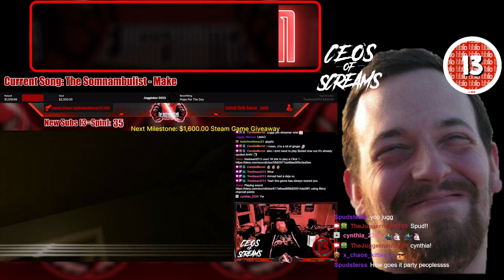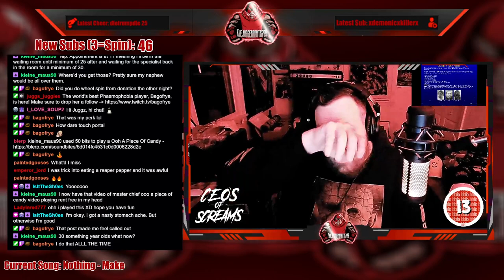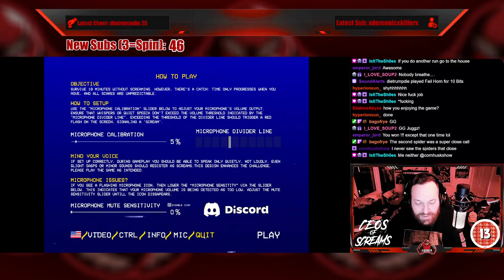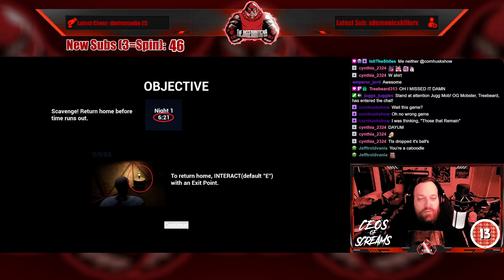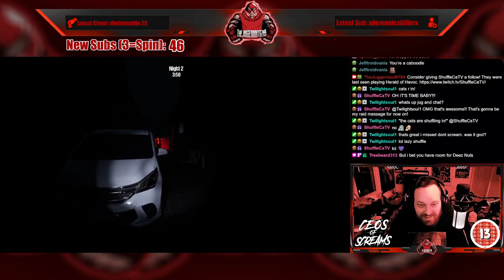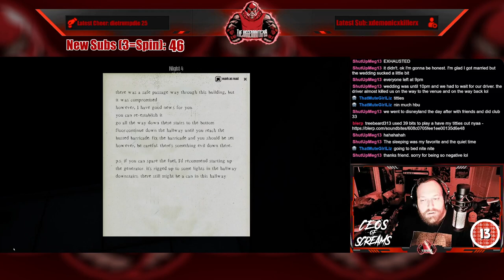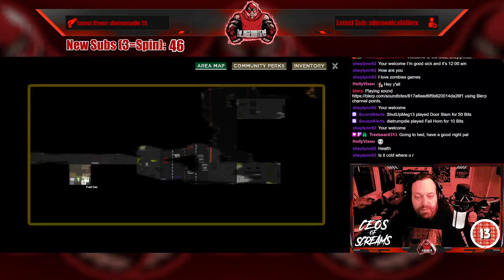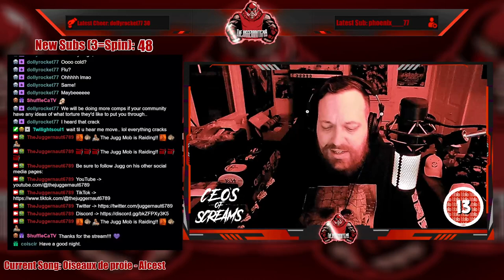Full Stream - November 2, 2023 - (Don't Scream and Those Left Behind)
Recording from November 2, 2023 over on Twitch. Jugg plays DontScream and ThoseLeftBehind!

00:00 Intro/Clips
09:15 Just Chatting
22:55 Wheel Spin (Crack Balls!)
27:42 Wheel Spin (Ghost Pepper Candy)
34:40 Don't Scream
01:09:17 Just Chatting
01:19:34 Those Left Behind
03:34:17 Death Nut #5!
03:51:56 Outro/Raid